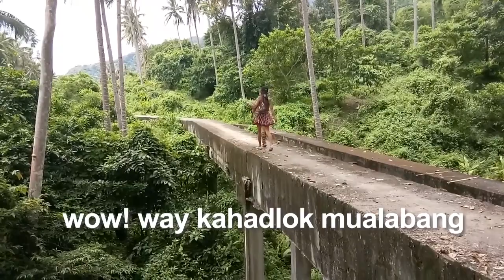PYESTA SA BOLOC-BOLOC, Dauin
Boloc-Boloc, Dauin | FIESTA| NIA DAM

Sight-seeing in NIA DAM is the highlight of this adventure